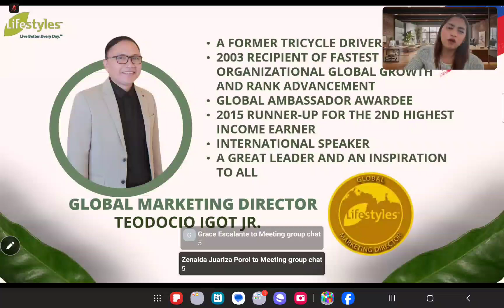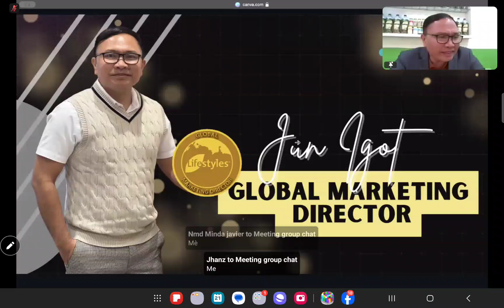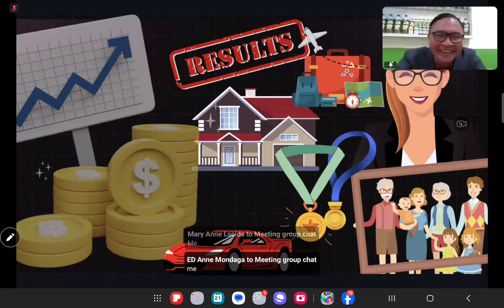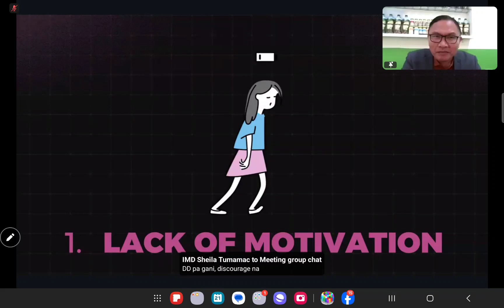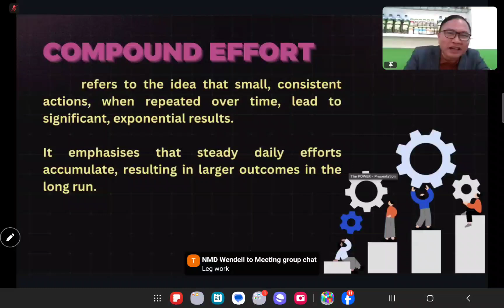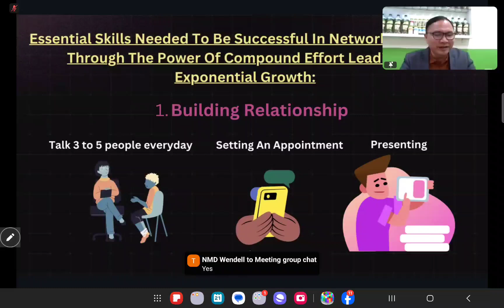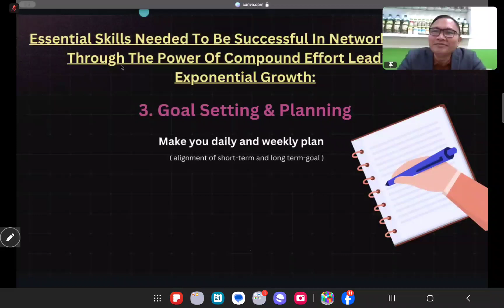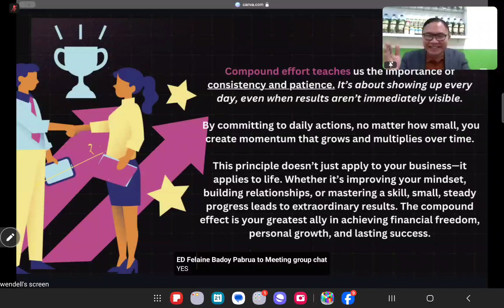WHAT INSPIRES YOU? by GMD JUN IGOT JR.